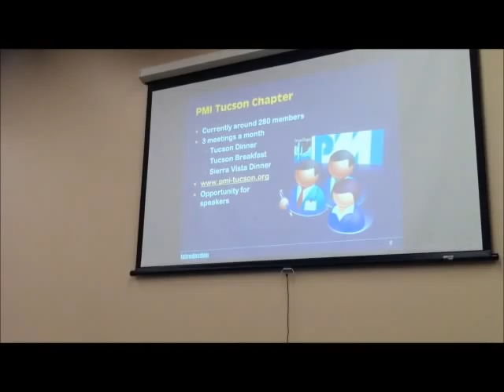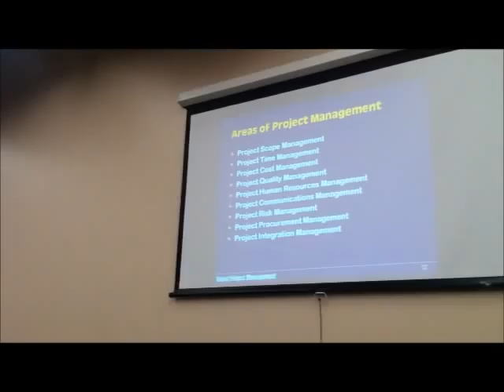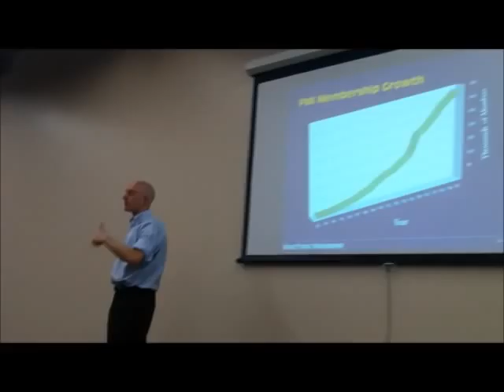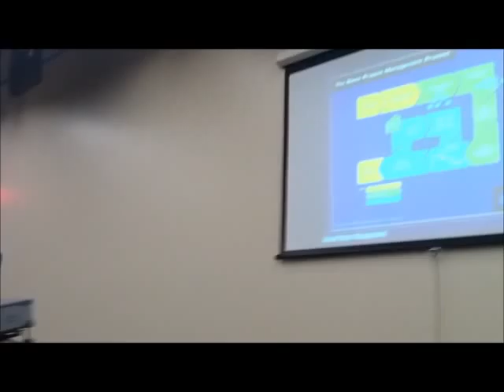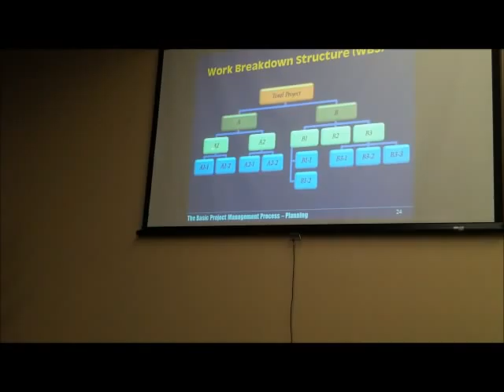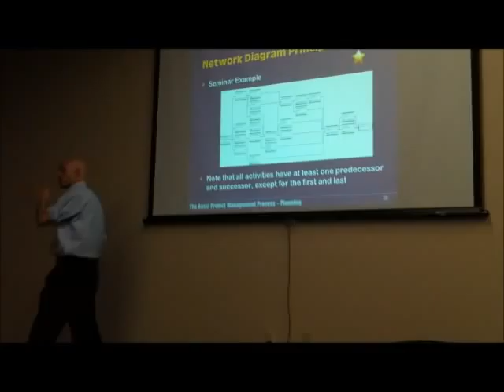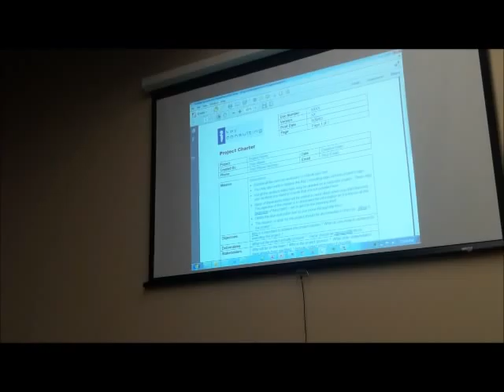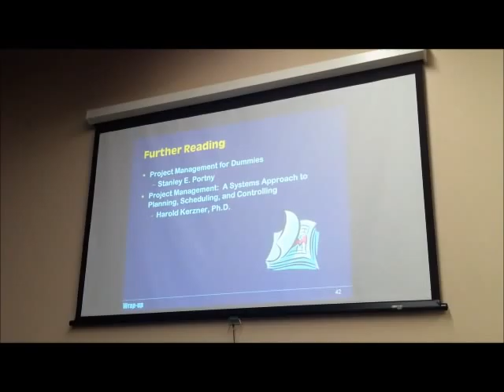Kevin Archbold - Project Management Overview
Our first Gangplank Tucson success brownbag which was held on Wednesday, January 4th, 2012 at 12pm.   Kevin Archbold, previous President of the Tucson Project Management Institute (PMI) shares an overview of project management best practices and tools that can be applied to all projects large/small.